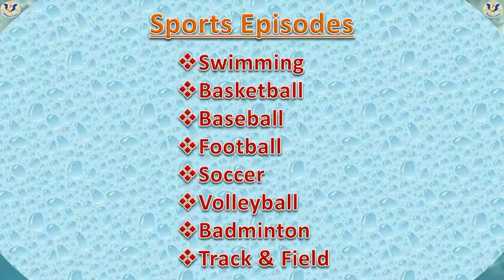Sports Activities: Football, 60 terms with video and pictures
Sports Activities: Episode Football: A comprehensive list of 60 football terms, with video and pictures

Educational video series helping kids watch and learn English words with video and pronunciation.

Terms included in this video: Sports Activities: Football Game, Football Stadium, football field, end zone, goalposts, football, helmet, football cleats, facemask, referee, umpire, center, quarterback, holder, kicker, receiver, Linebacker, kickoff, touchdown, field goal, 2-point conversion, safety, blitz, block, catch, chains, Down Marker, first down, second down, third down, fourth down, fair catch, formation, false start, forward pass, fumble, handoff, holding, huddle, incomplete, interception, intentional grounding, lateral pass, line of scrimmage, muff, facemask Penalty, punt, rush, sack, offside, passing, pass interference, return, scramble, shotgun formation, snap, tackle, targeting, touchback, turnover, Onside Kick, Super Bowl